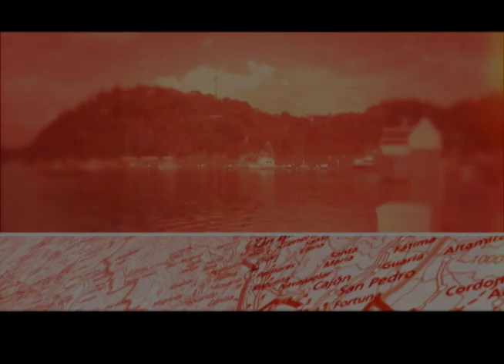Finca Experimental UCR Santa Cruz